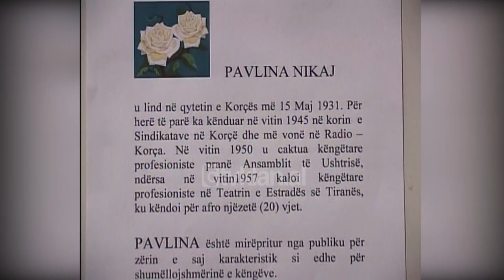Dekorohet këngëtarja Pavlina Nikaj nga presidenti Moisiu - (25 Tetor 2002)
Është dekoruar nga Presidenti i Republikës së Shqipërisë Alfred Moisiu, me urdhrin “Naim Frashëri i Argjend”, këngëtarja e njohur e muzikës së lehtë shqiptare Pavlina Nikaj. Kjo dekoratë me motivacionin “Për merita të larta dhe aktivitet të gjerë në muzikën e lehtë shqiptare, si dhe një nga pioneret e saj”, i është dorëzuar kësaj këngëtareje, nga Ministrja e Kulturës Rinisë dhe Sporteve Arta Dade.

Këngëtarja e mirënjohur Pavlina Nikaj, së bashku me këngëtaren Anita Take dhe Pjetër Gjergjin, mund të konsiderohen, si pionerët e interpretimit të muzikës së lehtë shqiptare. Ajo filloi të këndojë shumë e re, që në moshën 14 vjeçare. Me një zë të qartë, të fuqishëm dhe shumë emocional, Pavlina Nikaj filloi të interpretojë me shumë sukses në fillim si soliste në Ansamblin e Ushtrisë Popullore, e më pas, me krijimin e Teatrit të Estradës së Tiranës, ajo u inkuadrua pranë këtij teatri.

Shumë kompozitorë filluan të shkruajnë këngë të reja me destinacion zërin e Pavlina Nikaj, e cila ishte shumë e veçantë dhe komunikuese me publikun. Së bashku me Anita Taken formuan duetin e papërsëritshëm Nika-Take. Ka marrë pjesë në shumë aktivitete artistike, si koncerte, spektakle muzikore, festa popullore etj.

Ndihmesa e saj në interpretimin e këngës së lehtë shqiptare ka qenë për 10 vite me radhë shumë e madhe dhe e konsiderueshme, duke merituar plotësisht simpatinë dhe duartrokitjen e publikut të gjerë./tvklan.al